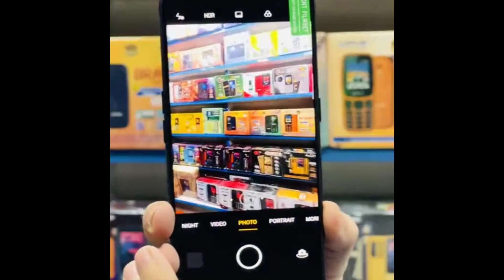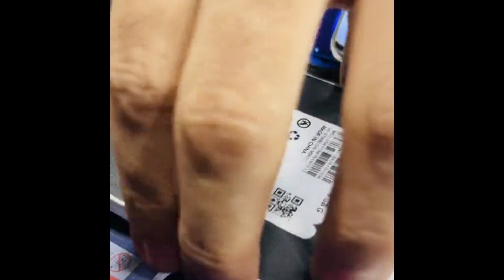New stock aa gyia !! | Quaidabad RR Mobile Market | Karachi Mobile Market | Memon.com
Searching keywords🔍

✓ Memon.com
✓Memon.com
✓memon.com32
✓msalmanmobilezone
✓m Salman mobile
✓Salman mobile zone
✓ Quaidabad mobile market
✓sasta mobile ki shop
✓Saste mobile Kahn Hain
✓sasta Mobile shop Karachi
✓shershah market
✓sher shah kabar market
✓sher shah
✓Memon.com
✓mobilesher shah super godam
✓shershah general godam pakistan
✓shershah landa market
✓ Sher Shah wale mobile
✓Sher Shah ke mobile
✓ Chor Bazar

Channel ke banner pe bhi hai